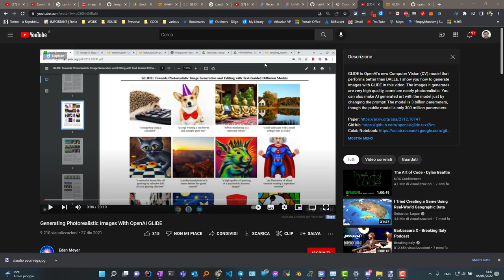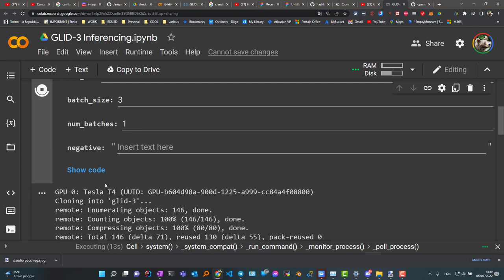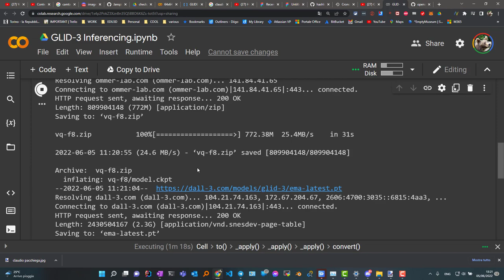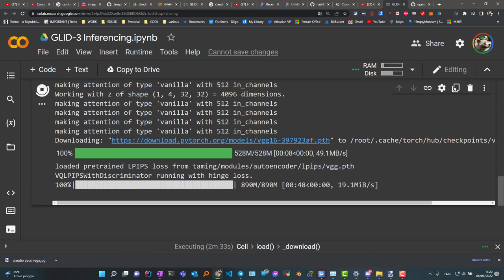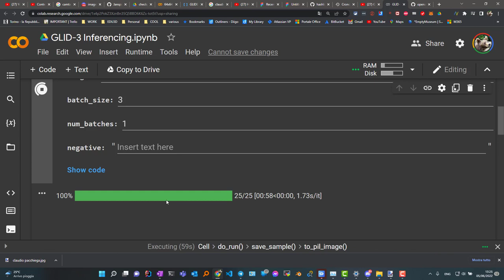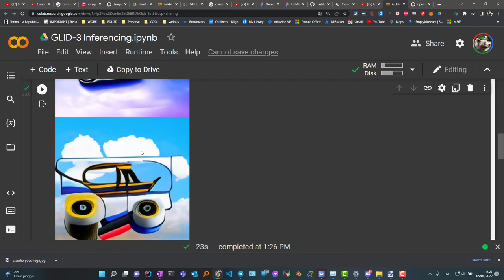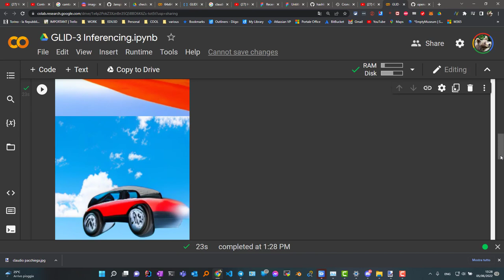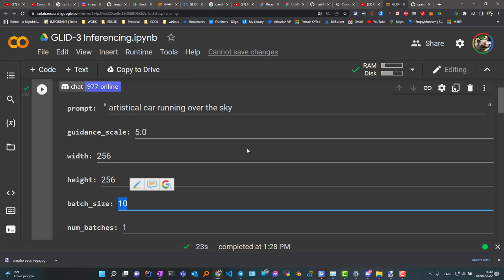Produzione Opere Uniche partendo da descrizioni e frasi facile e gratis usando AI e Colabnet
Interessante e plausibile sistema per creare opere artistiche nell'era degli NFT o comunque come appoggio per attivita' artistiche o di allestimento ambienti senza violare copyright. Le immagini prodotte da queste AI sono infatti OpenSource e di utilizzo libero.